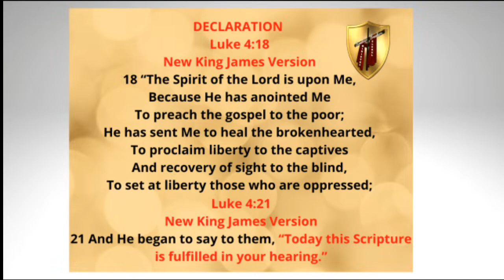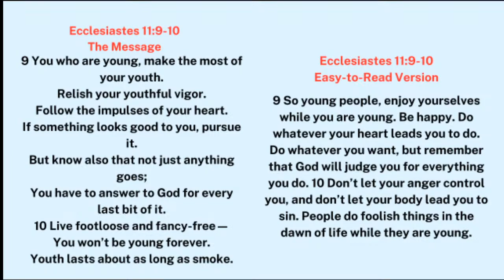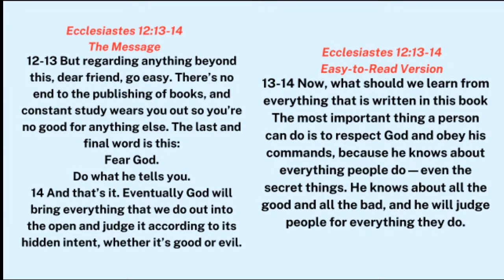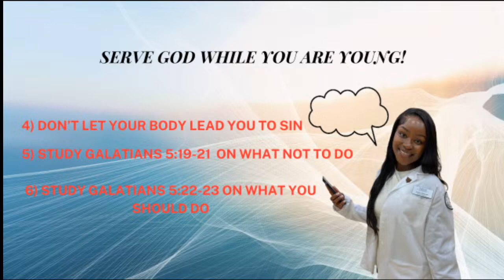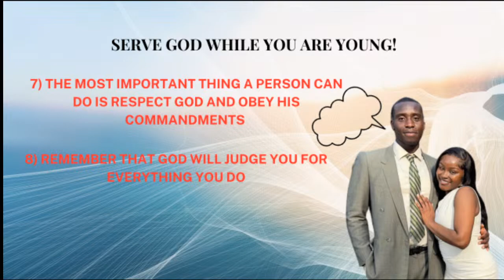PT2- "Serve God While You Are Young!" Tête-à-tête with Prophet Charles & Evangelist Keisha Atoe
Visit our YouTube channel to view replays of Tête-à-têtes' with Prophet Charles & Evangelist Keisha Atoe